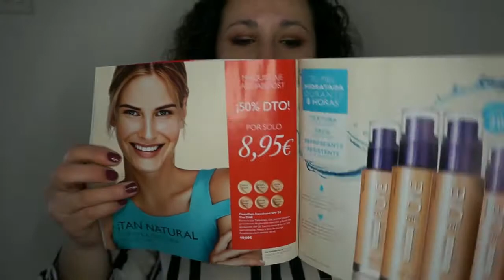Reseña Aquaboost Foundation The One | Noelia Talero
Quedan unos días para que termine el catálogo nº. 3 de Oriflame y podáis cogeros esta base, es por eso que os traigo esta RESEÑA, la que espero que os saque de dudas y os sea útil.

Labios: Labial Easy Paris, nº. 17
Uñas: No tiene referencia...pero es un tono moradito de un bazar.